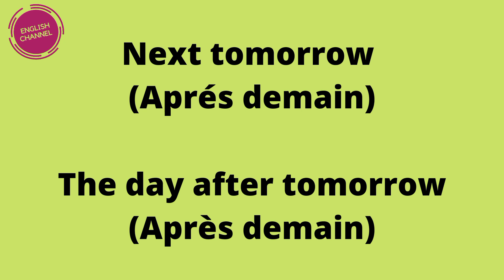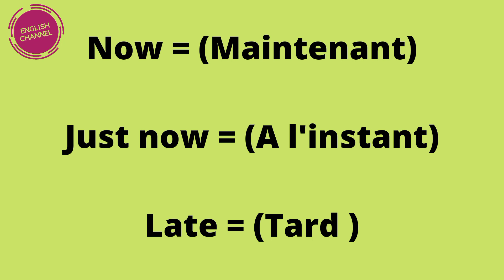Les adverbes de temps en anglais - 150 adverbes très utile : learn Adverbs of Times in English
▪AVERTISSEMENT -